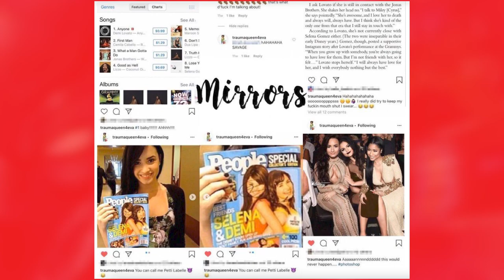Demi Lovato's Ex Accuses Them Of Cyberbullying Selena Gomez! | Hollywire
Demi Lovato's Ex Accuses Them Of Cyberbullying Selena Gomez! Demi Lovato's Ex-fiance, Max Ehrich, just dropped a major bombshell on Twitter and then deleted his account. The tweet, which lives on in screenshots read, "remember when my ex-fiance made a Finsta bullying Selena Gomez & Then tried to sabotage my life. Me too." Watch the rest of the video for the full tea! ☕️